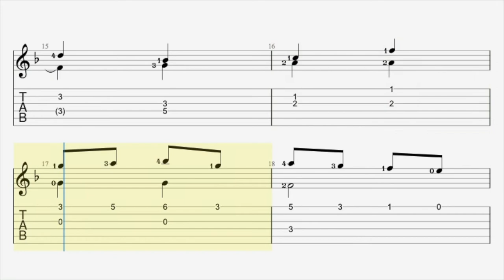Y La Mi Cinta Dorada Luys de Narváez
Luys de Narváez (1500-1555) was a Spanish composer and vihuelist. Highly regarded during his lifetime Narváez is known for "Los seys libros del Delphin" a collection of polyphonic music for the vihuela to adapt the contemporary Italian style of the lute music.
The exact date or even year of Narváez's birth is unknown. He was born in Granada and the earliest surviving references to him indicate that as early as 1526 he was a member of the household of "Francisco de los Cobos y Molina" a well-known and very successful patron of the arts who was the Secretary of State and commentator for the Kingdom of Castile under Charles V.
Narváez lived in Valladolid with his patron until the latter's death in 1555, although he was working for the Duke of Medina Sidonia between 1539 and 1540. It was during this period that the composer published "Los seys libros de Delphin" (Valladolid 1538) a large collection of music.
By 1548 Narváez was employed as musician of the royal chapel, where he also taught music to choristers. His colleagues there included the famous keyboard composer Antonio de Cabezón were both employed as musicians for Felipe Regent of Spain (later Philip II of Spain) and accompanied him on his many journey, during the winter of 1549 he resided in the Low Countries.
Narváez was very highly regarded during his lifetime, particulary for his vihuela playing: he was reported to be able to improvise four parts over another four at sight. His son Andrés also became an accomplished vihuelist.
Works: Narváez most important surviving music is contained in "Los seys libros de Delphin de música de cifras para tañer vihuela" (Valladolid 1538) a six-volume collection of music for vihuela.The collection begins with a preface, in which the composer dedicates the work to his patron Francisco de los Cobos. A short text on notation follows (Narváez uses a slightly modified version of Italian lute tablature) then the table os contents and an errata sheet.
The first two volumes contain fourteen polyphonic fantasias, modelled after Italian pieces of the same kind. They are characterized by smooth, competent imitative writing in two and three voices. Occasionally Narváez resorts to using short motifs with identical left-hands fingerings, probably reflecting the techniques he used for improvisation. The music reflects the influence of Fancesco da Milano, whose works Narváez collected. The third volume is dedicated exclusively to intabulations of works by other composers: selections from masses by Josquin des Prez, the famous song "Mille Regretz" by the same composer (subtitled "La canción del Emperador", probably suggesting that it was Charles V's favorite song), and two songs by Nicolas Gombert and one by Jean Richafort. The second of two songs is wrongly attributed to Gombert, it is a work of Jean Courtois. The intabulations are of high quality, bur without any particular distinguishing features.
Volumes four to six have mixed content. The most important pieces are Narváez's six diferencias, or variations, the earliest known examples of the form. Narváez's models include both sacred (volume 4 only) and secular melodies, and the music stands out by virtue of a very wide palette of techniques.
Apart from melodic variations, there are also two sets on ostinato harmonies: "Guardame las vacas" and "Conde claros", both in volume six. The remaining music comprises villancicos, romance and a "Baxa de contrapunto".
With the exception of motets, no other music by Narváez survives, although he must have composed a substantial amount of vocal  music.